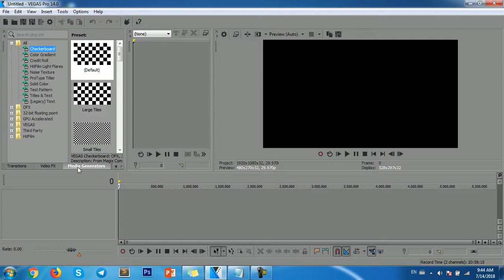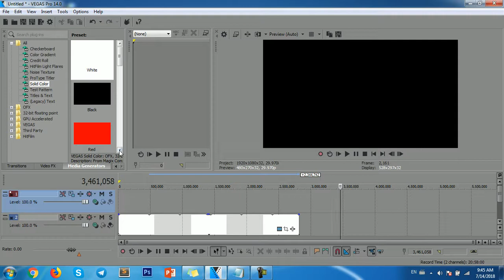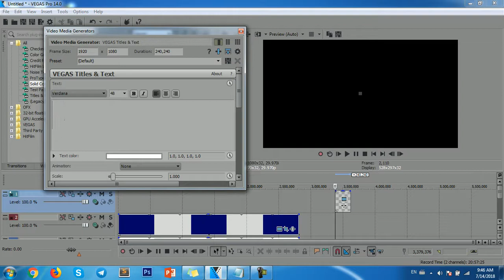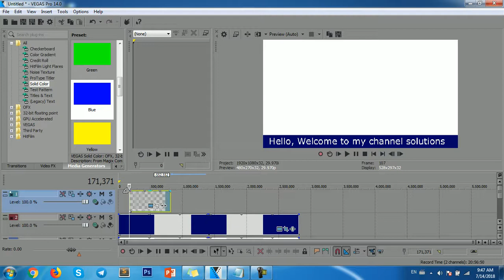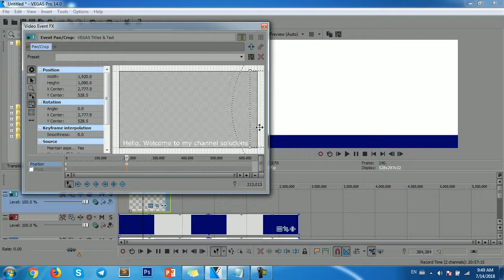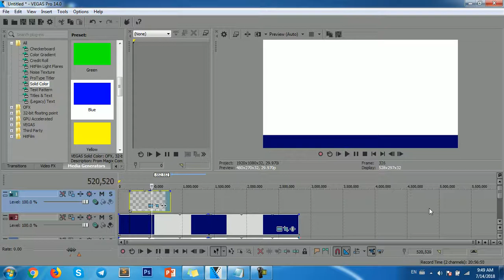Vegas Pro 14 | How to make text scroll from right to left in vegas pro 14?